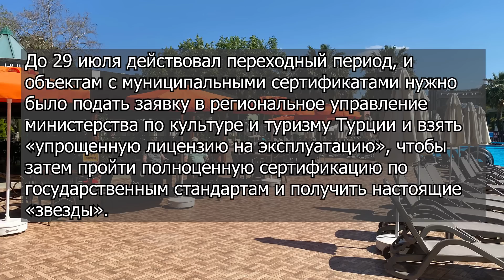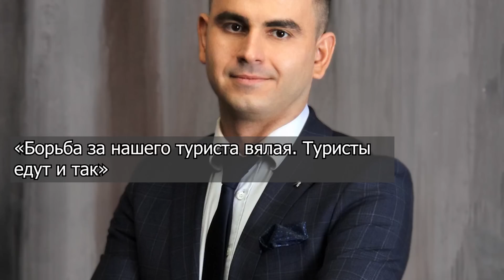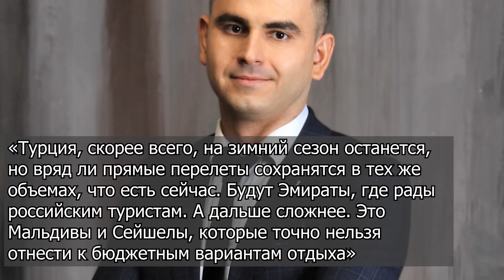СОТНИ ТУРИСТОВ ВЫСЕЛИЛИ ИЗ ОТЕЛЯ ПРЯМО ВО ВРЕМЯ ОТДЫХА! ОТЕЛИ ТУРЦИИ ЛИШАЮТ ЗВЕЗД, А ЧАСТЬ ЗАКРОЮТ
Невероятное выселение туристов из отеля Турции прямо посреди отдыха. Что же произошло? Турция сегодня последние новости и отдых в Турции 2022.
00:00 Крупный пожар в Мармарисе задел отель, эвакуация
01:11 Невероятно! Сотни туристов оказались на улице, ведь их выселили прямо во время отдыха
03:23 Отели Турции лишают звезд, а часть вовсе закроют
07:44 Отличная новость для путешественников!
08:52 Почему такие дорогие туры в Турцию и Египет?